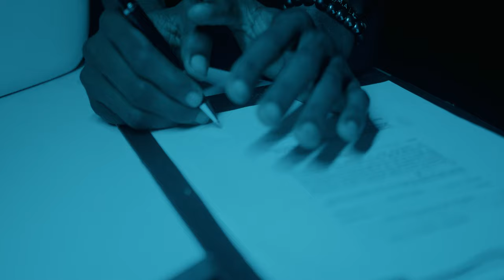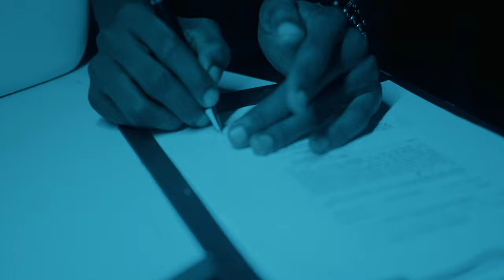The Witch Doctor | Short Film | Drama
Written By - Ken Edwards
D.O.Ps - Tega Odikpa | Baki'x Media
Editor - Me

Cast
Arikmun Mallum
Michelle Ogbu
Bankole Gbenga

Please leave a comment thanks!